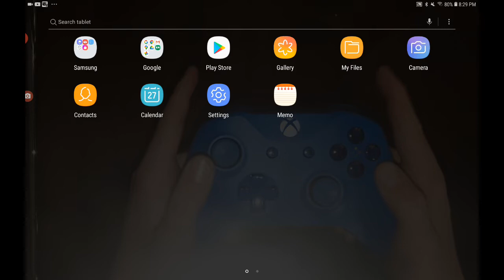I wont post cause minecraft doesent have my license